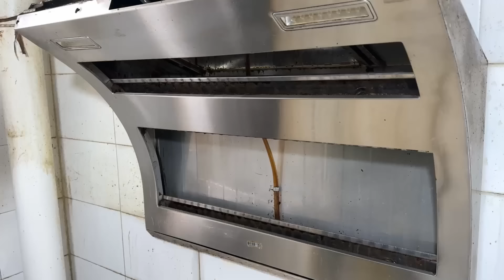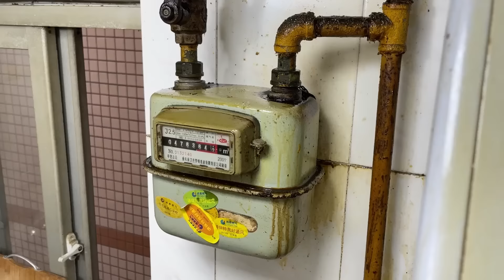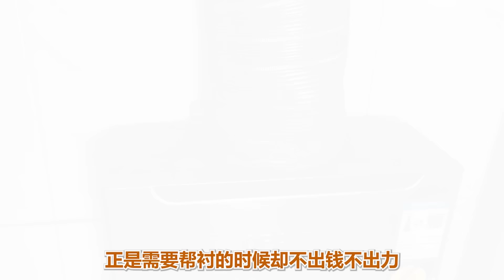🙃THIS YOUNG MAN LOVES DRINKING COKE SO MUCH THAT THE AMOUNT OF GARBAGE IN HIS HOME IS SHOCKING! 😨